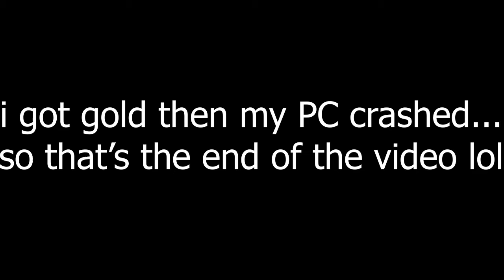MW Games of Summer GOLD RAGE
this was beyond tilting

Just a small YouTuber who’s dream is to one day become something way bigger...